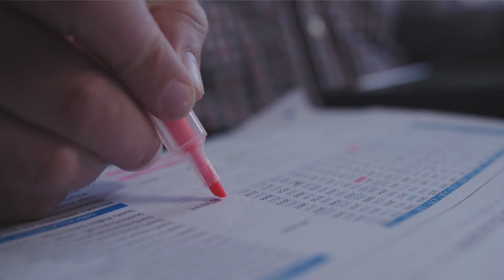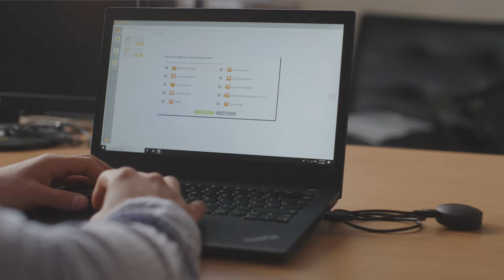How to become successful in the garage door industry?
Richard from RM AutoRoll shares his experience within the garage door industry.  RM AutoRoll is an official qualified distributor of SBi Group for domestic and commercial roller doors for Aberdeen, Scotland.